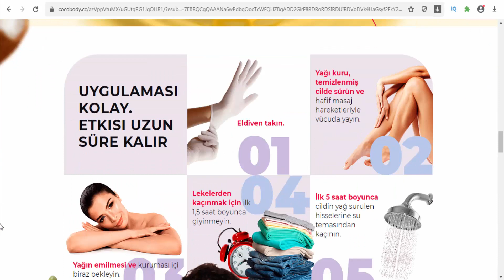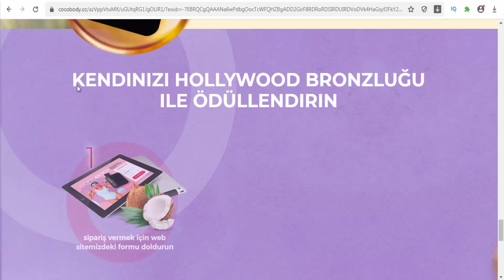COCOBODY - Turkey - Provides a dark, flawless & natural looking fake tan, no sun needed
Stay safe & have your Self Tan essentials delivered to your door . Provides a dark, flawless & natural looking fake tan, no sun needed.